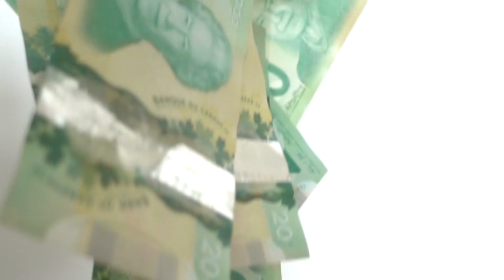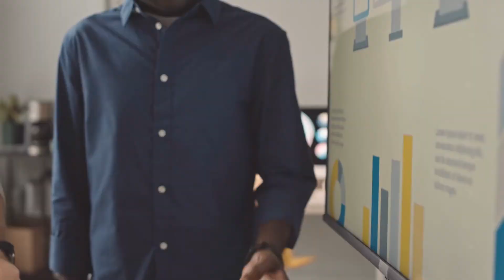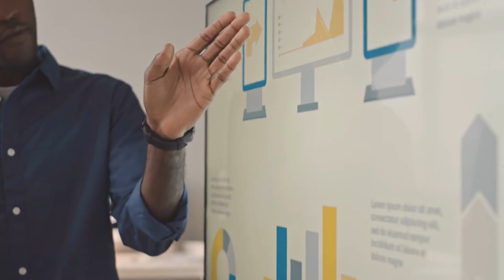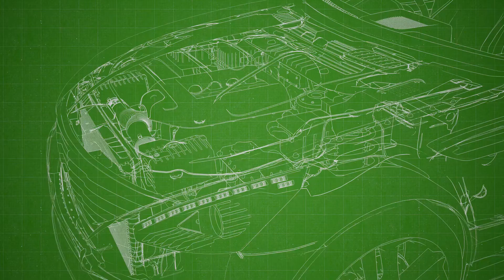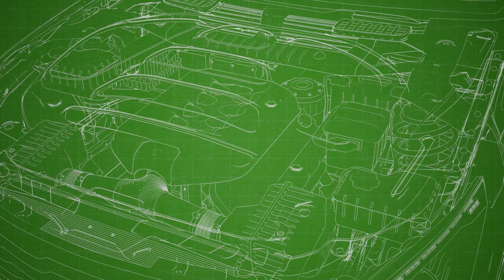Tập 5 | Khoái Xuyên Tiến Công Chiếm Đóng Chi Hắc Hóa BOSS Thỉnh Bình Tĩnh Audio | Chương 41 - 50 | N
⭐ Quyền lợi: Yêu cầu làm Full bất kỳ bộ truyện nào:
Truyện: KHOÁI XUYÊN TIẾN CÔNG CHIẾM ĐÓNG CHI HẮC HÓA BOSS THỈNH BÌNH TĨNH Tập 5
Tác giả: Lạc Diệp Thành Cô
Thể loại: Ngôn Tình, Xuyên Việt
Identifier: 63f5be45efbdcab7d15f71f7

Chi tiết các chương:
00:00:00 Chương 41 : Không hay ho nữ sinh vs cố chấp giáo thảo 38
00:04:17 Chương 42 : Không hay ho nữ sinh vs cố chấp giáo thảo 39
00:08:43 Chương 43 : Không hay ho nữ sinh vs cố chấp giáo thảo 40
00:13:18 Chương 44 : Không hay ho nữ sinh vs cố chấp giáo thảo 41
00:17:59 Chương 45 : Hệ thống không gian
00:22:23 Chương 46 : Lục Thanh phiên ngoại 1
00:26:40 Chương 47 : Lục Thanh phiên ngoại 2(hoàn)
00:31:11 Chương 48 : Bạch Linh phiên ngoại 1
00:35:27 Chương 49 : Bạch Linh phiên ngoại 2(hoàn)
00:39:46 Chương 50 : Nhà bên muội muội vs cao lãnh ca ca 1